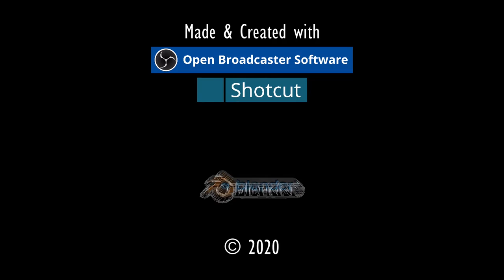VERDOJA IST TOT.⚓ODYSSEE-Im Auftrag des Königs, V2.6 (L'Hiver) #299★Let's Play [Gothic 2 Mod][GER]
Entwickler/Publisher:
Piranha Bytes/Jowood